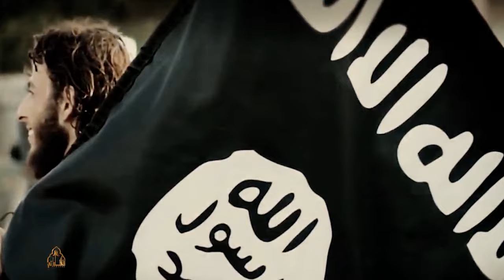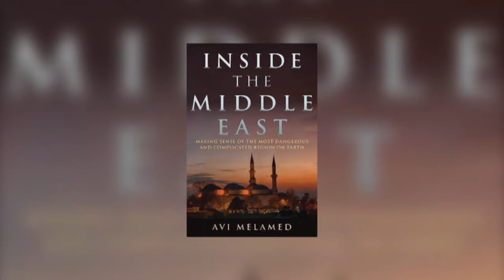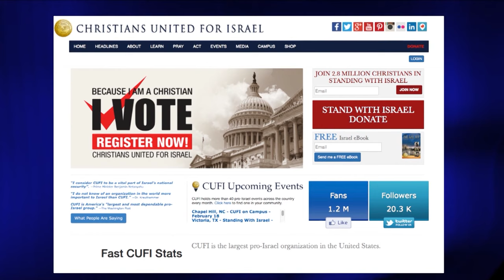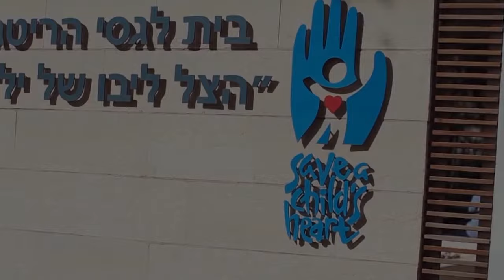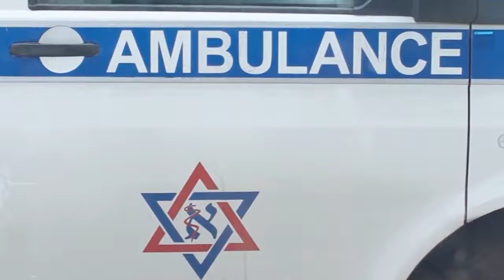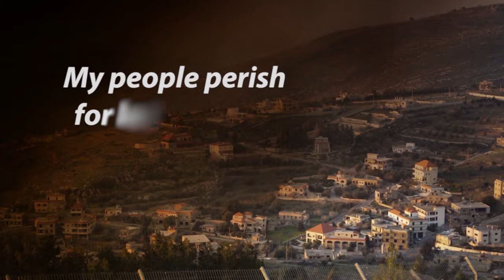The Watchman Episode 6: From the Lebanon Border, Analyzing the Hezbollah Threat